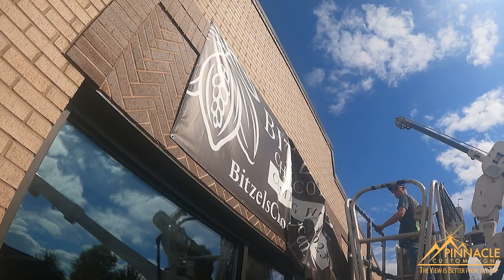Bitzels Chocolate - Channel Letters - Pierced Face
As the holidays approach, sweets are in order! A Bitzel's location is opening in Suwanee, GA! It will make you feel like Willy Wonka for the day.
Front-lit channel letters are highly visible, especially at night or in low-light conditions. The illumination from the front makes them stand out and ensures that the message or branding is easily seen by passersby.